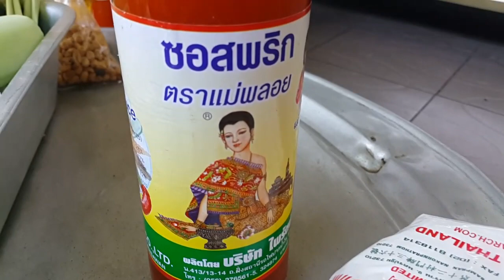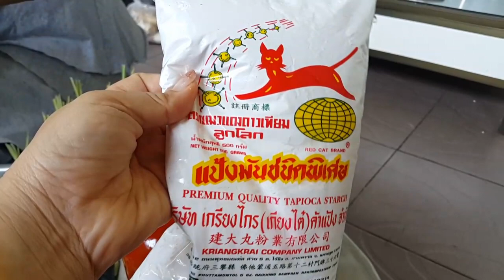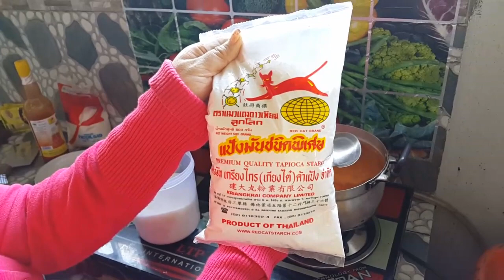Qhia ua kua txob rau qe nqaij kib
Qhia ua kua txob rau qe nqaij kib qab heev li nawb